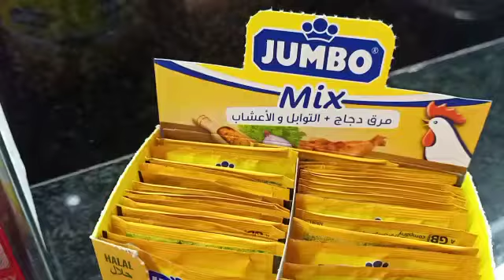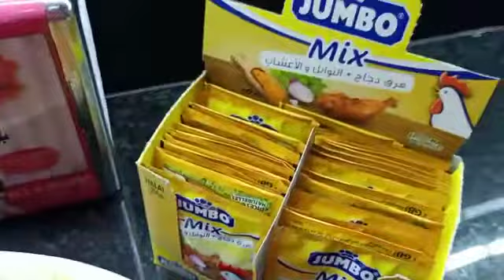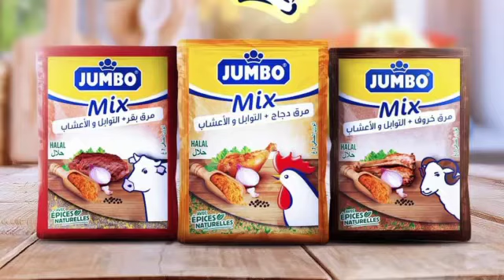الرڨاڨ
الرڨاڨ من أشهى الوصفات التقليدية الجزائرية😍
كاين لي يديروه في  نفقة النص أو ليلة 27🤗
اليوم مع الشاف هاجر نقتارحوه عليكم بلمسة جومبو ميكس🥰
جربوه قولولنا وقتاش ديروها في شهر رمضان؟ 😊
Hadjer Master chef Algérie